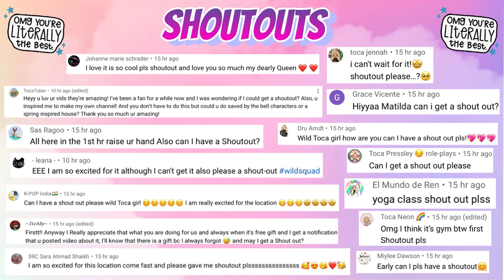NEW FURNITURE PACK! 😆 CARE & CORE 🧘‍♀️💪 COMING SOON! YOGA STUDIO DESIGN 🧘‍♀️ TOCA LIFE WORLD 🌎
304,141 ❤️

New CARE & CORE 🧘‍♀️💪 Furniture Pack COMING SOON In Toca Life World 🌎 Check out my Yoga Studio Design Inspired by it! 🧘‍♀️💖

Music 🎶